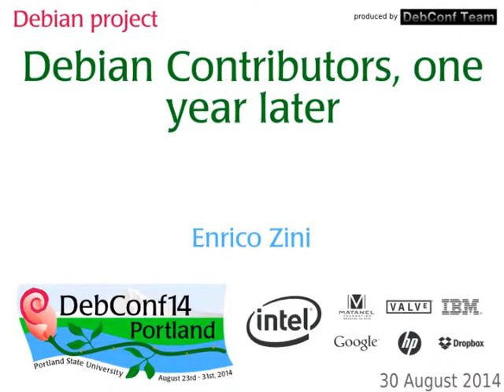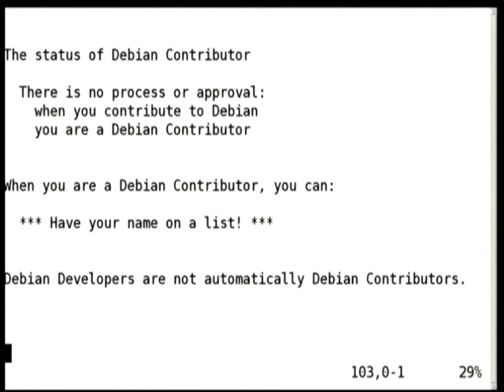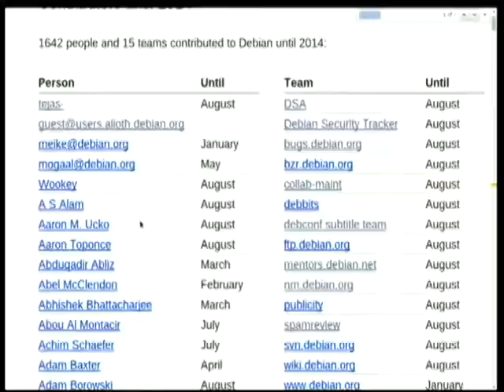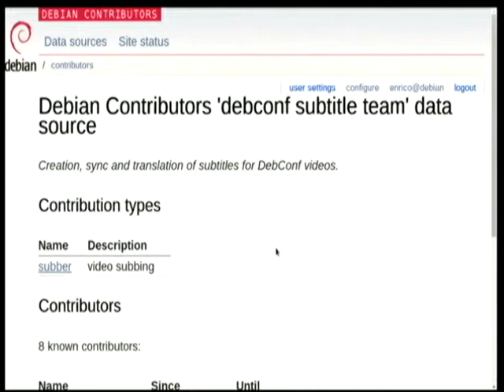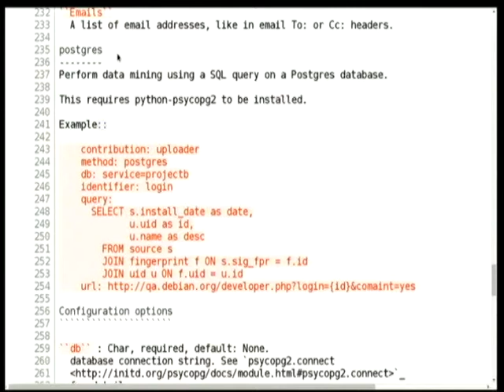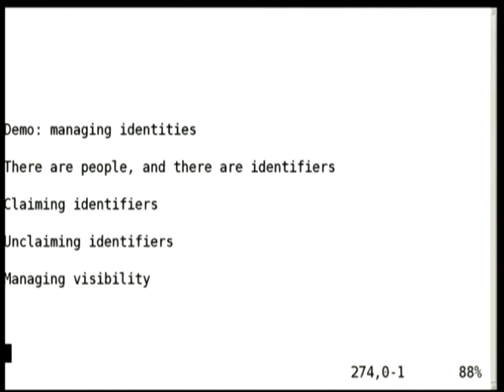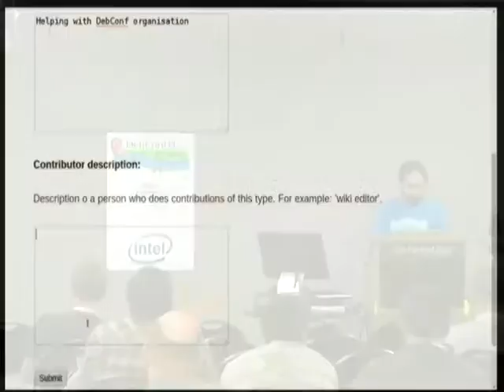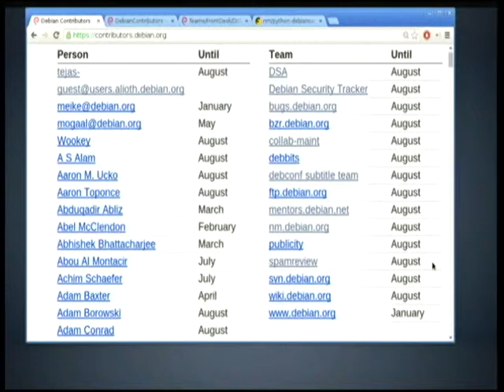Debian Contributors, one year later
At: DebConf14
Room: Room 327
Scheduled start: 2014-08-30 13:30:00